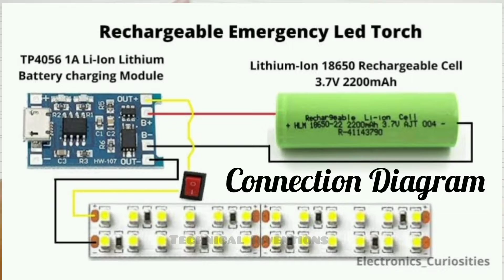How to make mini inverter|| 2 in 1 project || Mini inverter kaisay banay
Components Required for making this Project.
Components List are Given below 👇
:Scrap Led Bulb housing
:A PVC box
:3.7v rechargeable battery
:Power Bank Module
:4v AC/DC led bulb chip
:On/Off Switch